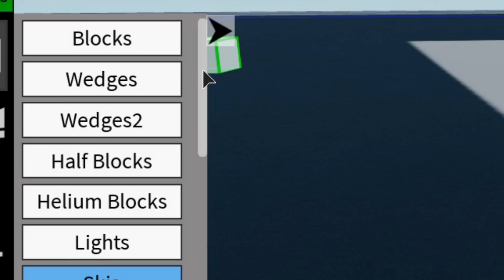Ladders and Train Wheels Update! || Plane Crazy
Ladders and Train wheels were added to Plane Crazy!